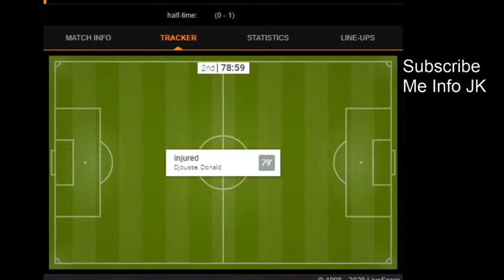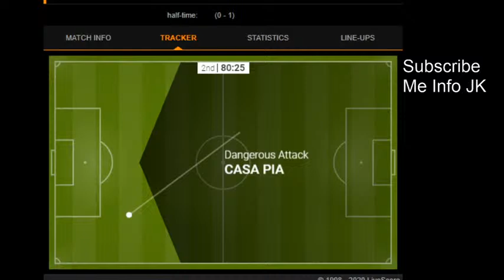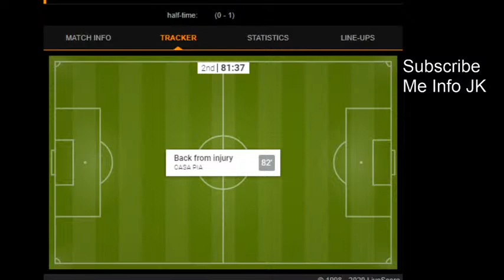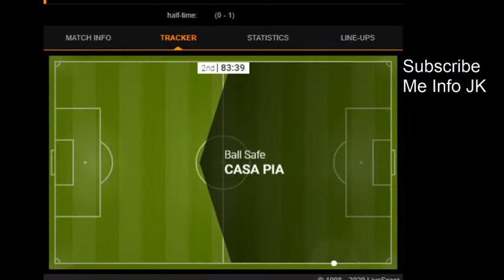football portagal segunda liga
portagal segunda liga